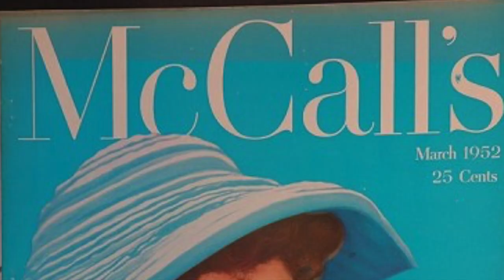Known for his Pictures of Glamorous Young Women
Jon Whitcomb was an American illustrator. He was well known for his pictures of glamorous young women. He was born in Weatherford, Oklahoma, and grew up in Manitowoc, Wisconsin. He attended Ohio Wesleyan University and graduated from Ohio State University with a major in English.